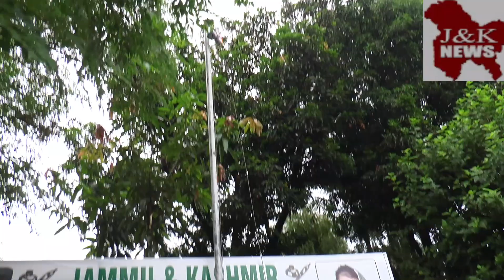FLAG HOISTING DONE AT PDP OFFICE ➡️ GANDHI NAGAR JAMMU